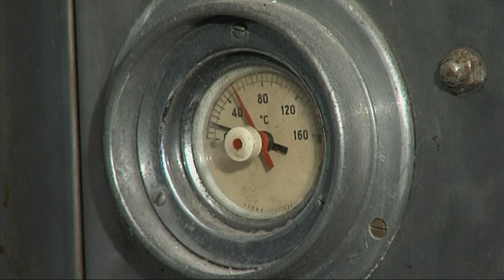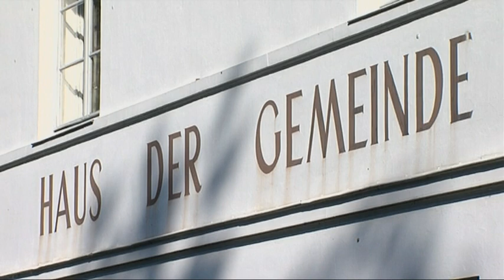Heideort Steinhorst - Ein Heinrich-Tessenow-Bau in Steinhorst 3.Teil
Vom Lehrlingsheim zum Haus der Gemeinde.
In diesem Film wird die Geschichte eines Hauses erzählt, das Heinrich Tessenow in Steinhorst geplant hat.
Erinnerungen an das Haus und seine 100jährige Nutzung!

Redaktion, Aufnahmen und Bearbeitungen:
Thorsten Heinze, Gerhard Lindner, Heiner Müller (Zahrenholz), Walter Sülzner, Ira Tolstichin und Ulrich Willier.

Danke an die vielen Mitwirkenden und Zeitzeugen, die sich für den Film zur Verfügung gestellt haben.

Der Film ist insgesamt 75 Minuten lang und in 7 Teilen aufgeteilt.

Vielen Dank an die Medienwerkstatt Hankensbüttel, die das Video zur Verfügung gestellt hat.

Ein Film aus dem Jahr 2016!